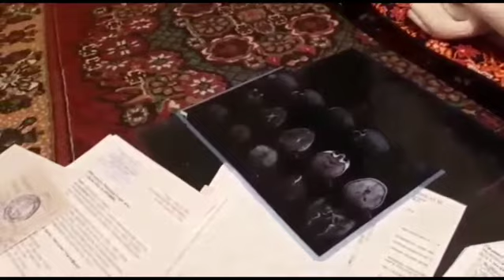БУ БОЛАЧА ОҒИР ХОЛАТДА БЕФАРҚ БЎЛМАЙЛИК 😪